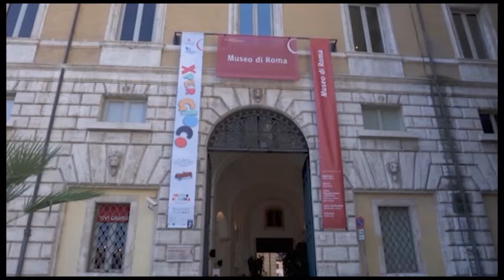ZURNAL_2020-07-25_PRILOG_IGRACKE